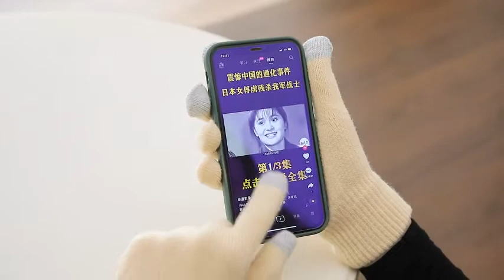HINDAWI Winter Hat Scarf Gloves Slouchy Beanie Snow Knit Skull Cap Touch Screen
Peice : $22.99

Product Details
Fabric TypePackage Include: 1x Beanie hat + 1x Infinity Scarf + 1x Touch Screen Gloves ( 3 in 1 set ); Color: Coffee
OriginMade in USA or Imported
Fur DescriptionIt is original product. If for whatever reason you are not happy with our product, we will give a full refund no question asked.